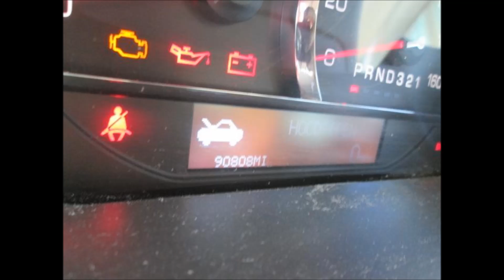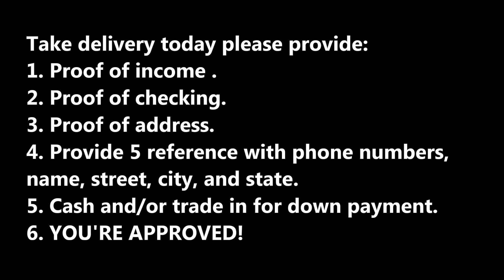2009 CADILLAC DTS Carolina Automotive Center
To take delivery today from Carolina Automotive Center Ahoskie please provide:
1. Proof of income no less than $800 for one person or combind with a co-signer.
2. Proof of checking statement with customer name address open for more than 30 days, and dated within 30 days of purchase date.
3. Proof of address dated within 30 days of purchase.
4. Provide 5 reference with phone numbers, name, street, city, and state.
5. The necessary cash and/or trade in for down payment.
6. YOU'RE APPROVED!